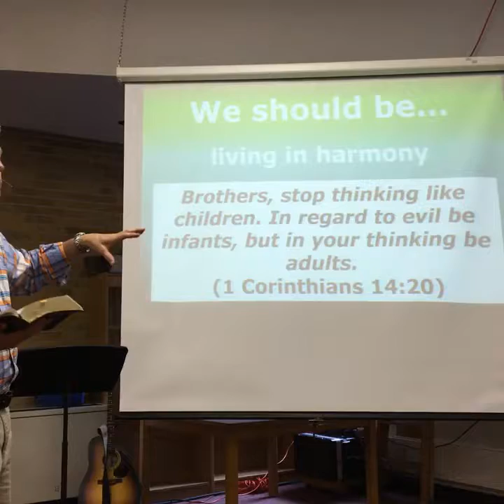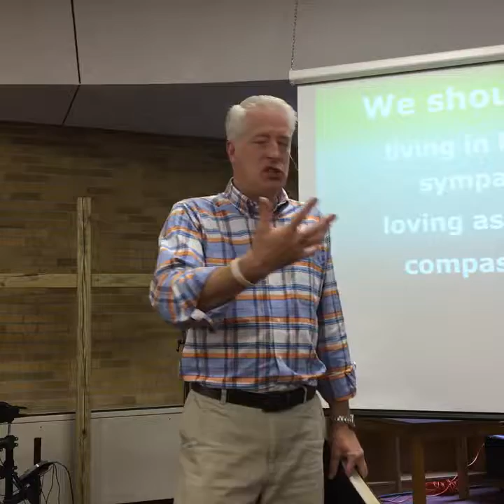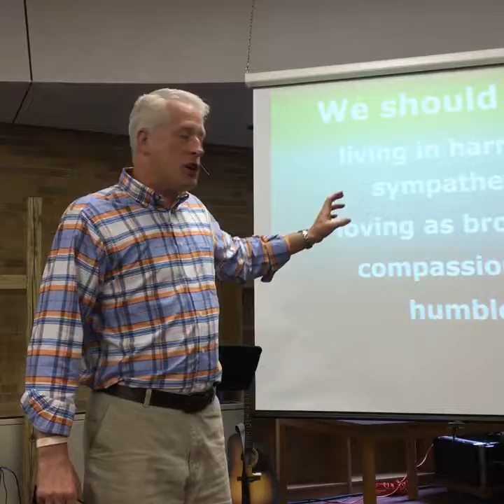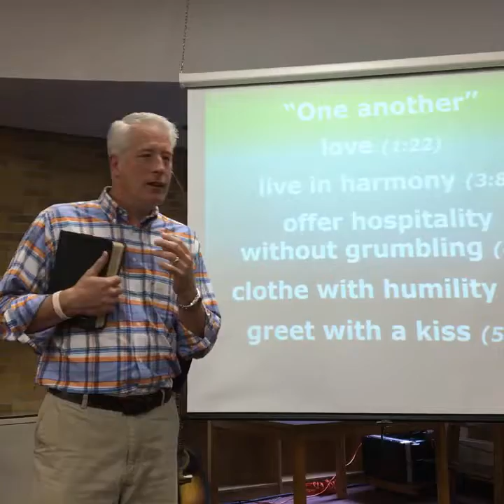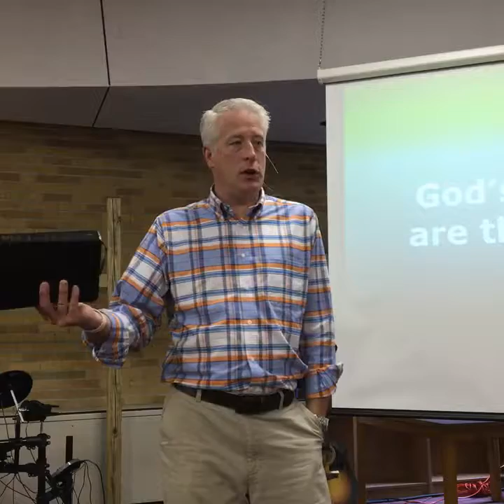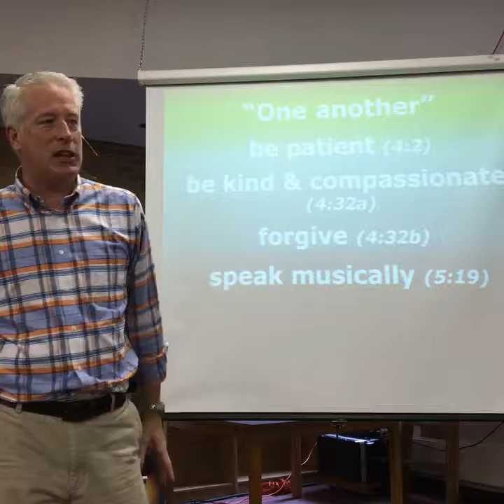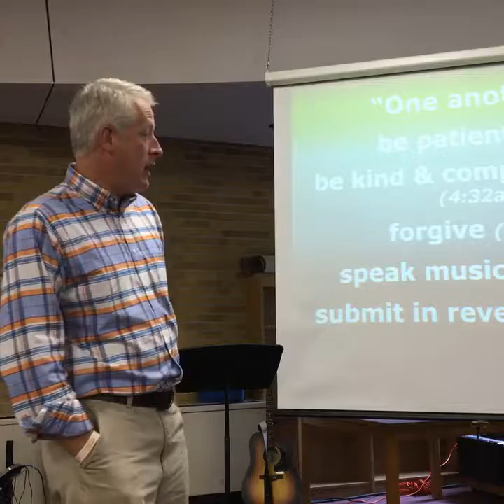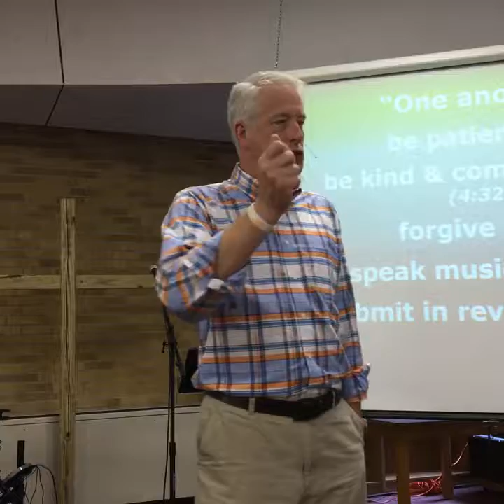The power of “one another”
Do you have to go to church to be a Christian? No! But there are some tremendous advantages you will be missing when you don’t make time to get together with “one another.” Check out what the Bible says about this unique arrangement.